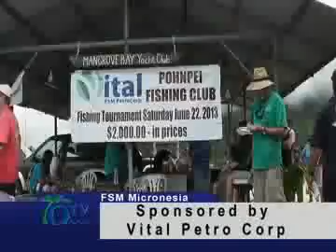Dr. Hook Wins Fishing Club Tourney In Pohnpei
By Darsy Augustine

Steve Finnen of the Fishing Club says the turn out was great with 15 boats registered and encourages fishermen and residents of Pohnpei to participate.

Ray Panuelo of Dr. Hook, who was named the champion of the month, says the event was fun and took nearly 45 minutes to haul up the big catch.